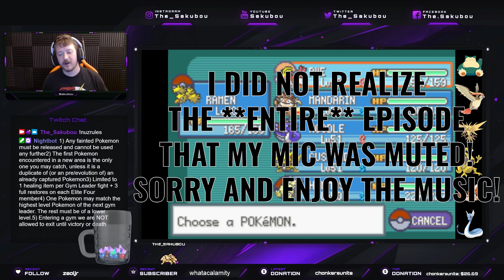Butt-Clenching Rival Battle - Leafgreen Nuzlocke ep 26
A Pokemon Leafgreen Nuzlocke with extra hardcore rules to follow!